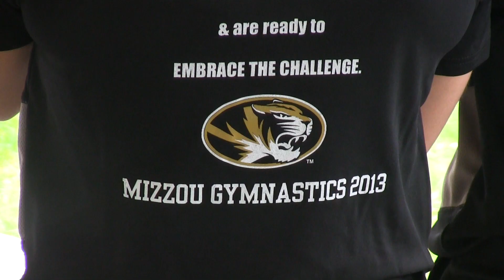Mizzou Gymnastics - Climbing Wall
This is a production of Mizzou Network.  For more videos go to mizzounetwork.com